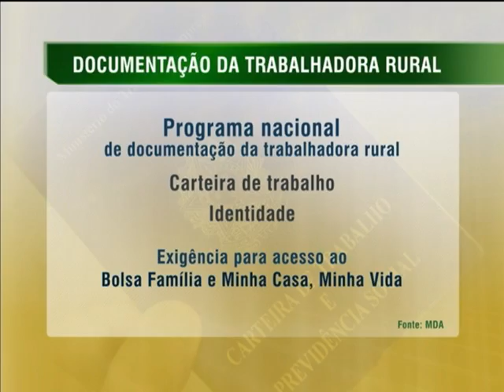Contribuição feminina garante segurança alimentar para comunidades rurais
NBR NOTÍCIAS - 15.10.13: O Programa Nacional de Fortalecimento da Agricultura Familiar (Pronaf), modalidade Mulher, aumenta a participação da população feminina no campo. Para fortalecer as mulheres que atuam na área rural, o governo federal implantou várias políticas públicas voltadas para as trabalhadoras rurais. São políticas de efetivação da cidadania e de inclusão produtiva. Durante a 2ª Conferência Nacional de Desenvolvimento Rural Sustentável e Solidário, em Brasília, as mulheres têm igualdade de participação nos debates. De acordo com a diretora de Políticas para as Mulheres Rurais e Quilombolas do Ministério do Desenvolvimento Agrário, Karla Hora, as mulheres contribuem ativamente no processo de produção na agricultura familiar e na reforma agrária. Com  a plantação em torno das casas e a criação de pequenos animais, as mulheres garantem a segurança alimentar para as comunidades rurais.